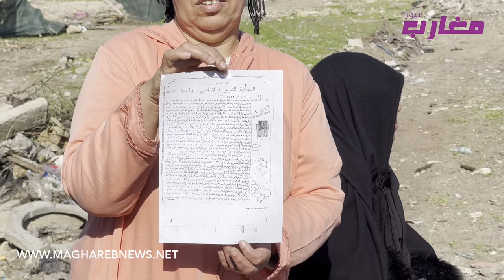5 عائلات ساكنين 100 سنة ولأن جاهوم الأفراغ